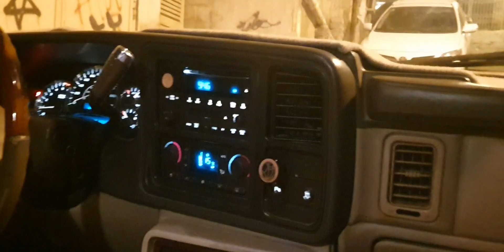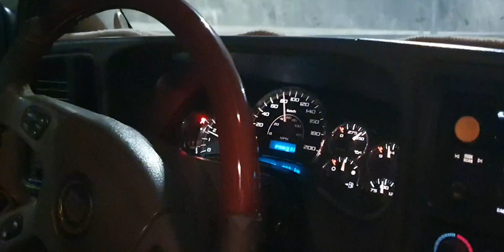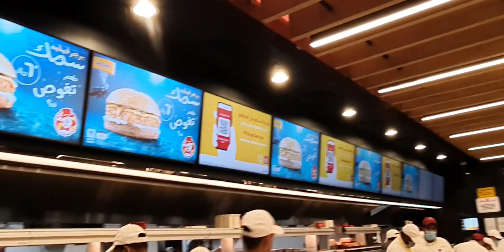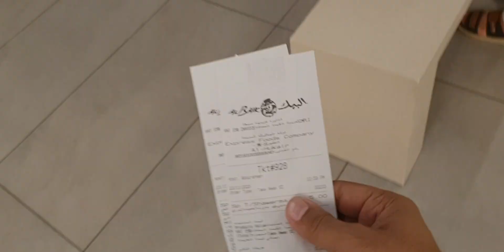Aj hassan ke saath gaye albaik khane or bhut fun kiya alhumdulillah after ages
My Instagram I'd is here must follow karna guys